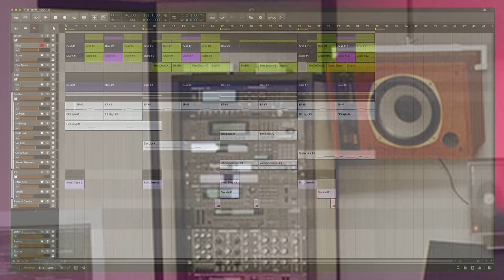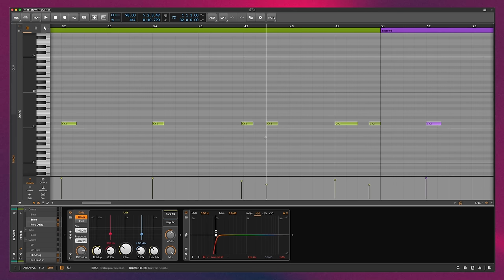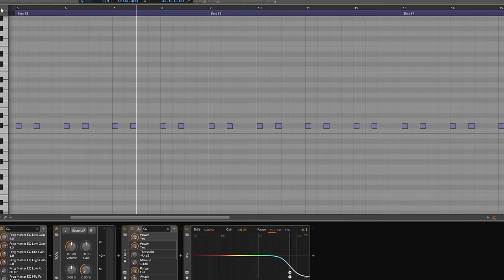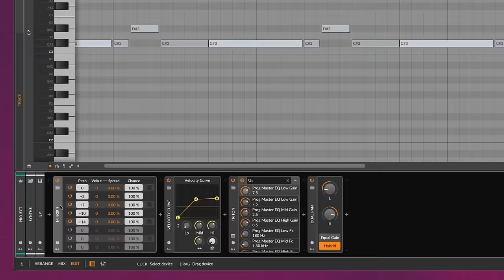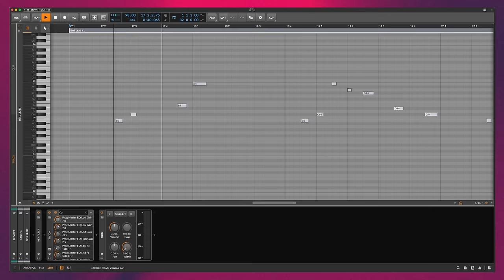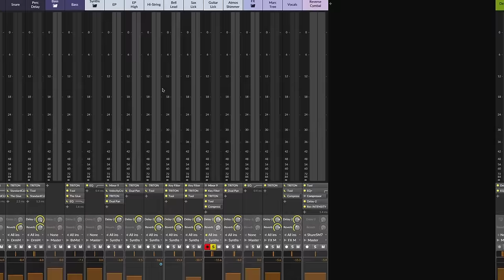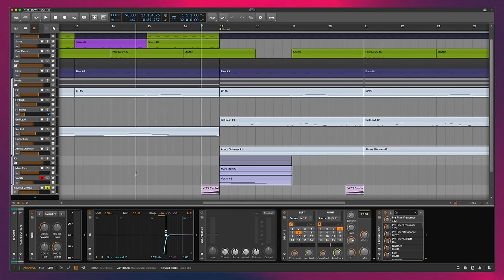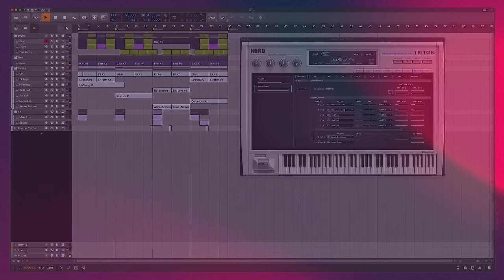Make 90s Smooth Jazz with one synth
The Korg Triton is all you need to make an ultra 90s sounding smooth jazz tune in the style of Paul Hardcastle. The type of music you'd also find on a loading screen in Gran Turismo for the Playstation 1

Need atmospheric pads / fx samples and presets? I gotcha

00:00 Intro / Final Example
00:49 Drums & Percussion
03:56 R&B Bass
04:55 Vibes & Strings
07:50 Leads
10:50 Atmospheric Layer
11:23 More Ear Candy
11:58 Vocals
12:29 Cheating...
12:50 Final Thoughts
13:30 Project File & Full Loop